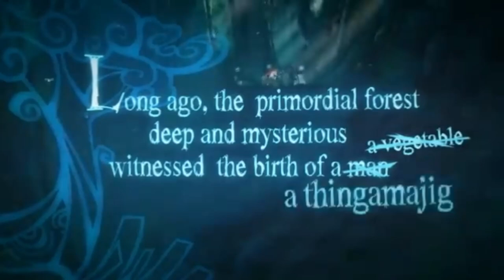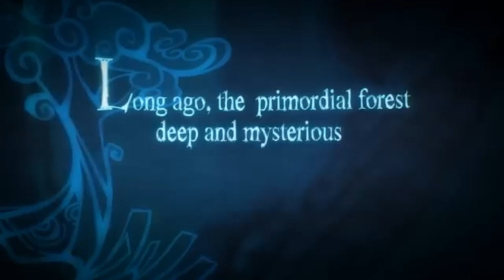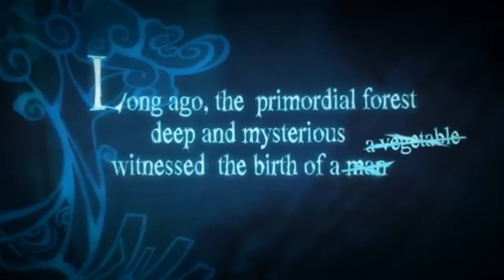ubisoft prend la parole, le retour des années 90??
Rayman et bien de retour et c'est officiel !!!

Rejoins l'aventure

                                            - PS4
                                            - NINTENDO SWICTH
                                            - XBOX ONE